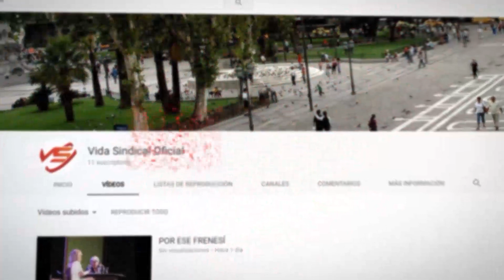VIDA SINDICAL 09 12 BLOQUE 1